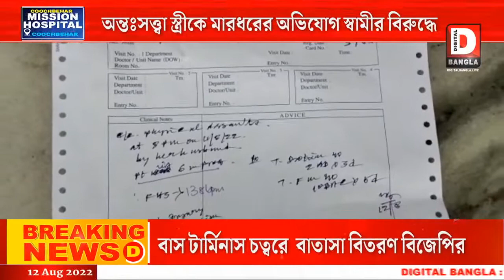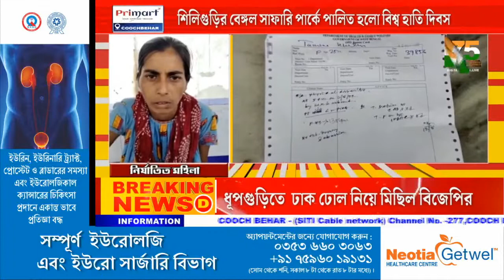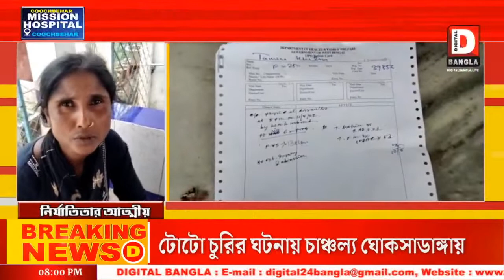ময়নাগুড়ি পূর্ব বড়গিলা এলাকায় অন্তঃসত্ত্বা স্ত্রীকে মারধরের অভিযোগ স্বামীর বিরুদ্ধে